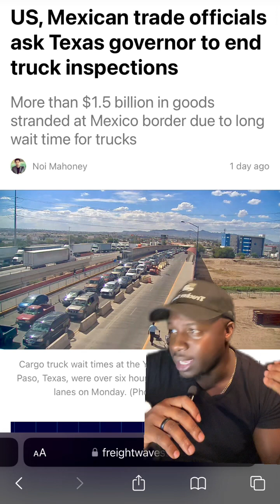BORDER CRISIS HAS GOTTEN SO BAD THAT THEY WANT TO END TRUCK INSPECTIONS 🤯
Checkout our website SteeringWheelHolders.com